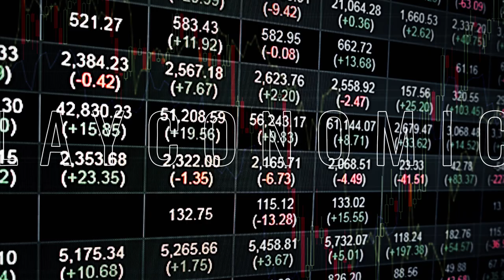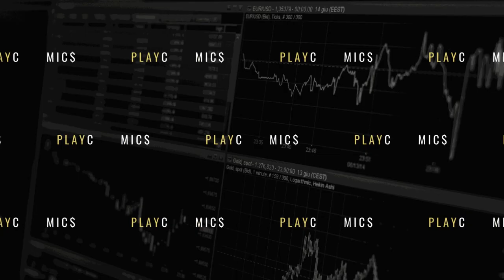Outsourcing is RUINING the Gaming Industry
On this Episode of the Playconomics Podcast Matt and Bobby discuss the future of the gaming industry and the ever growing trend of outsourcing. Are developers stretched too thin? Do your favorite teams even work on their own projects anymore? All this and more on the Playconomics Podcast!
Playconomics is a weekly Podcast breaking down the business behind the 138 billion dollar industry that is Video Games. Hosted by industry nobodies (yet) Bobby Kawecki & Matt Mascari, Playconomics aims to educate and entertain, running down the news of the week, speculating, commentating, and having a great time.  New episodes post each Monday at 9:00 am EST